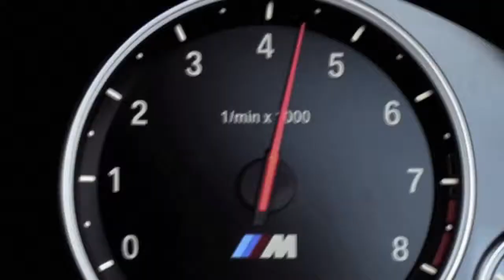BEYOND STATUS. THE NEW BMW M6 GRAN COUPE